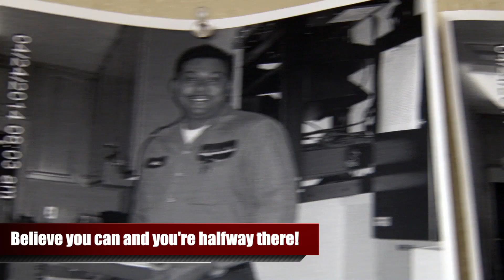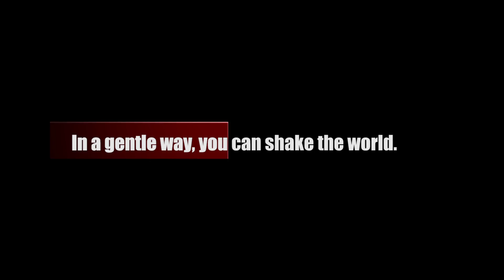Evergreen Park Apartments Team Promo